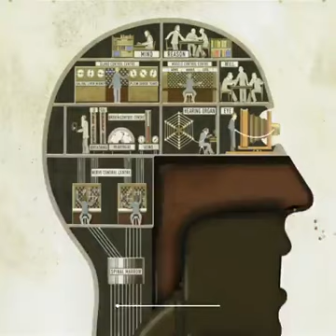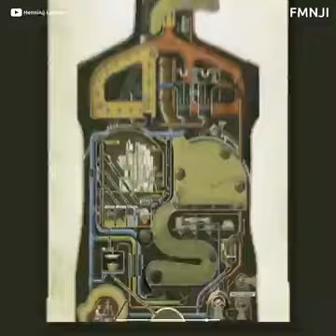4 February 2021